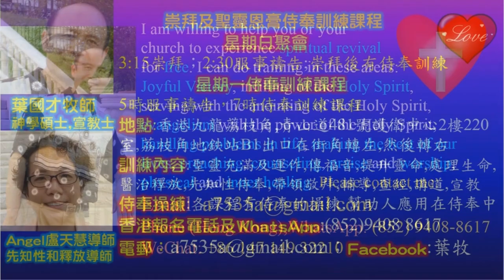How not to be affected by people Part A- In English & Kinyarwanda-Rwanda-Pastor Yip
How not to be affected by people and live out the perfect plan of God Part A
1．星期日聚會：3:15崇拜；2:30服事禱告；崇拜後有小組及侍奉訓練課程。
2．星期一聚會：5時服事禱告，7時侍奉訓練課程。